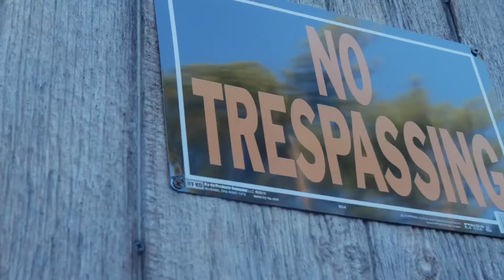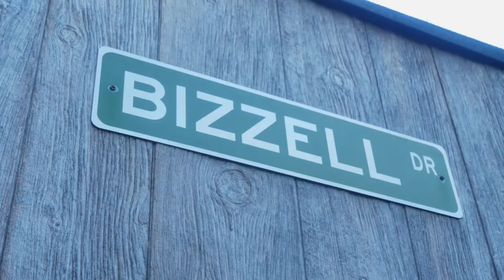Sg Omerta - Picture Me Rollin (Official Music Video)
Visuals by @bizzshotthat

Single Picture Me Rollin out on all platforms!!!

Free ka$h the album out now!!